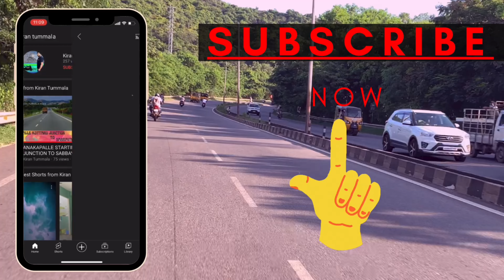MADHURAWADA TO HANUMANTHUWAKA NH16 ROAD VIZAGROADS VIZAG DEVELOPMENTS NH16 | VLOG | KIRAN TUMMALA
GITAM COLLEGE ROAD

VISAKHAVALLEY ROAD

IMOVIE MUSIC
I THANK THIS SITE FOR WONDERFUL FREE MUSICS...